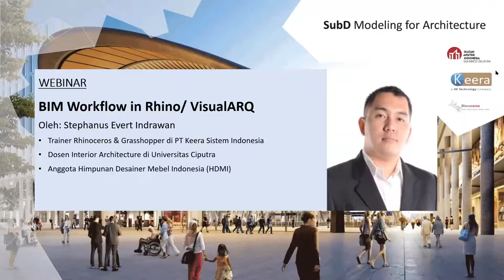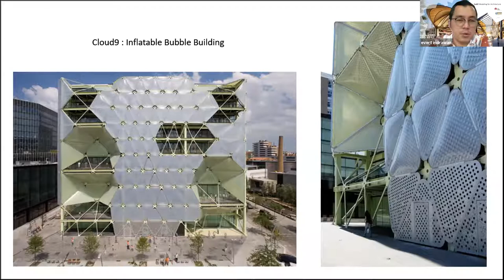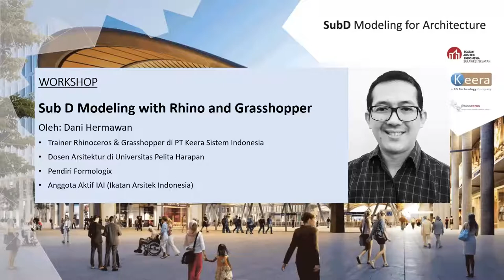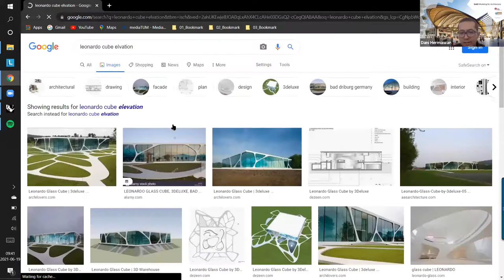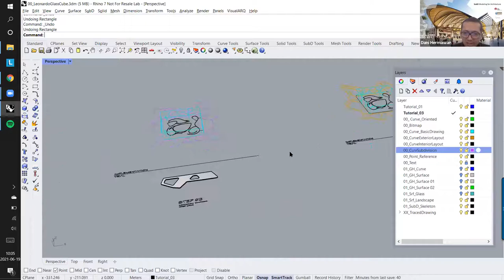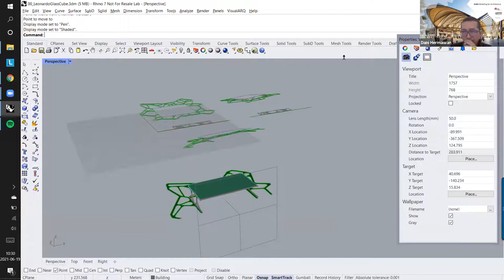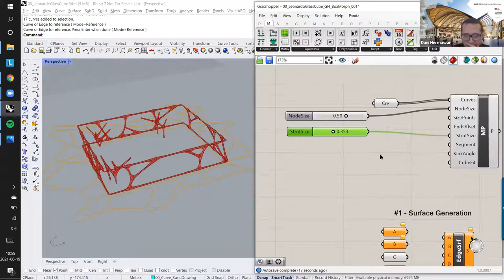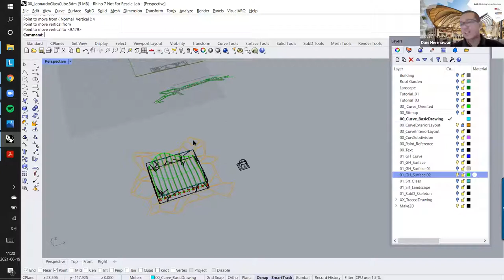Webinar & Workshop: Sub D Modeling for Architecture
Webinar and workshop "Sub D Modeling for Architecture" with Keeratech and IAI Sulawesi Selatan.
Speakers:
- Stephanus Evert Indrawan, S.T., M.A.
- Dani Hermawan, S.T., M.Arch., IAI